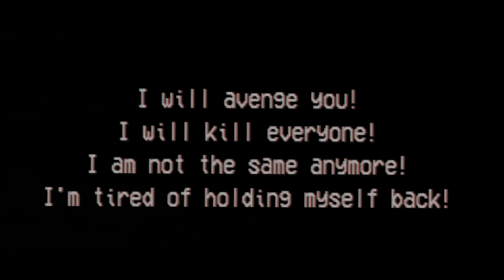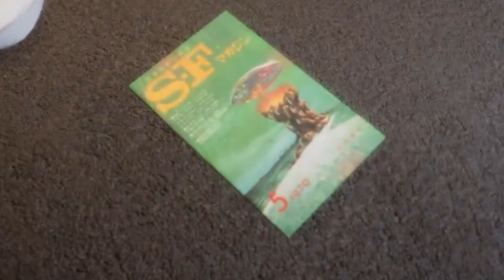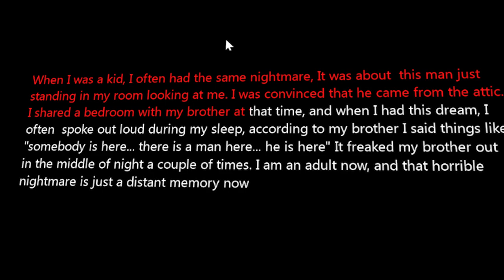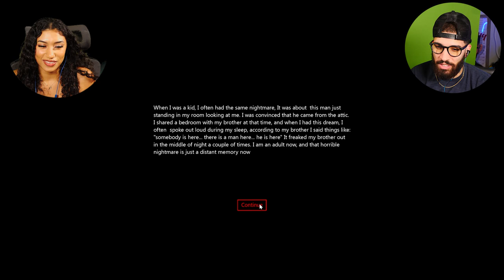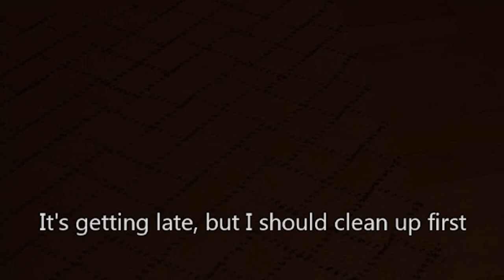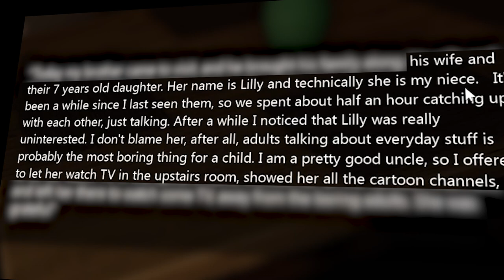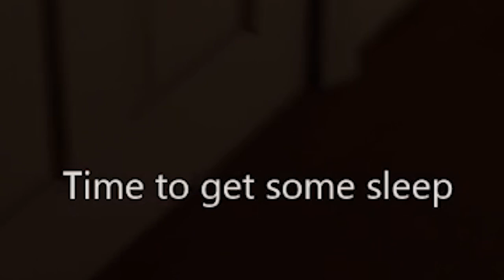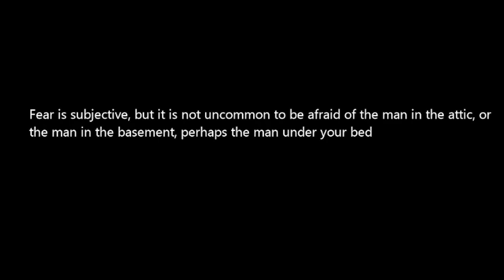This Horror Game is so intense, Tamia CRIED!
Random horror w/ @IAMTAMIA